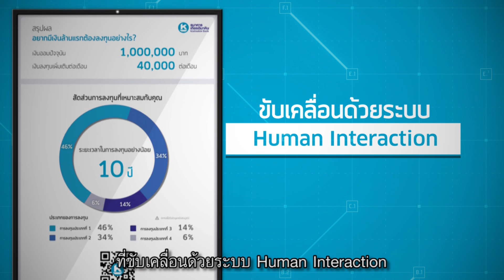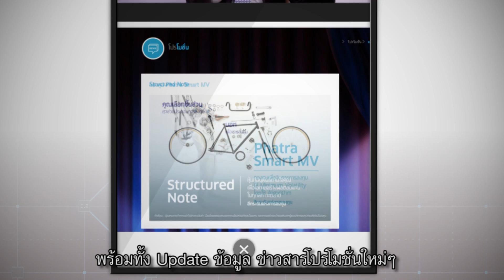KKP Focus ช่วงที่ 3 / 23 เม.ย. 61